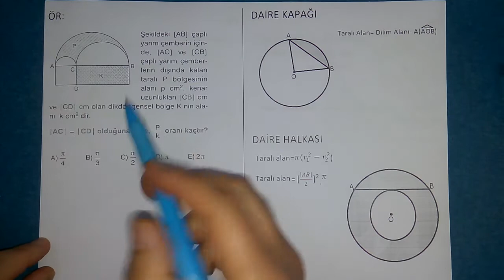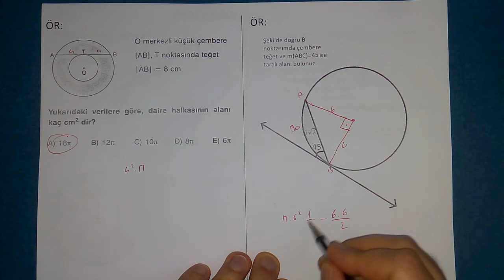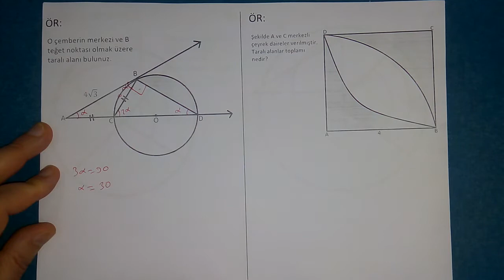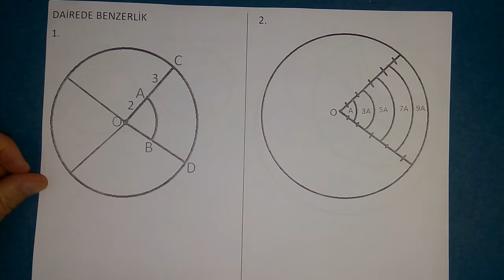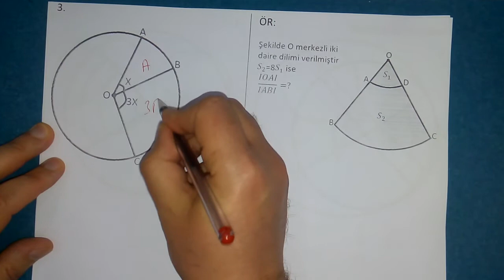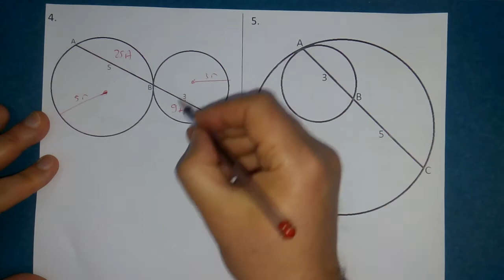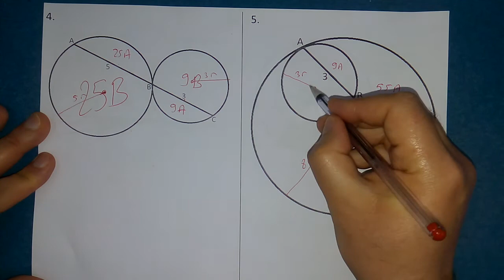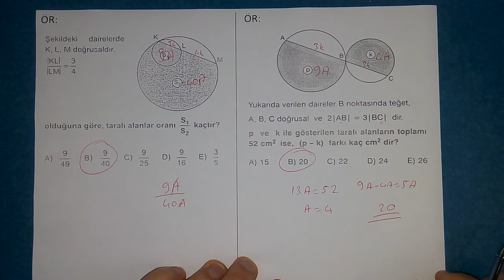DAİREDE ALAN 2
PDF OLARAK ALTTAKİ LİNKTEN ULAŞABİLİRSİNİZ